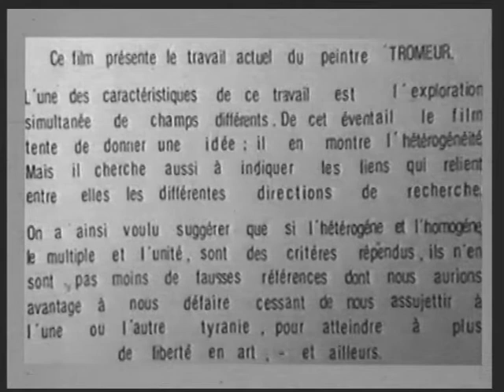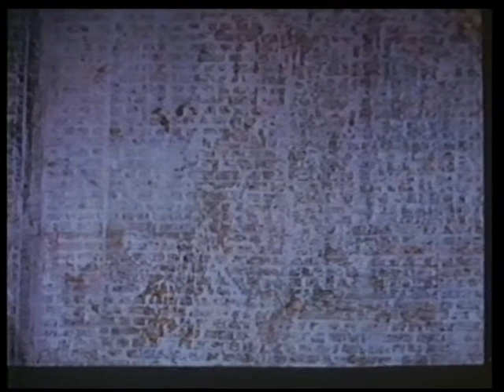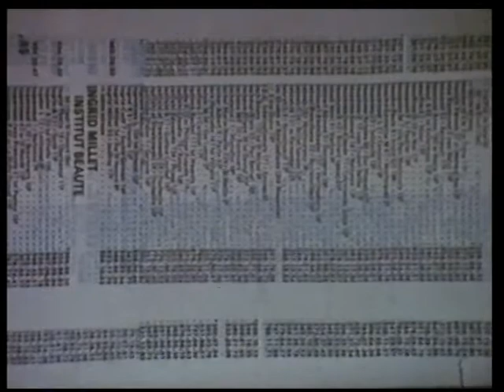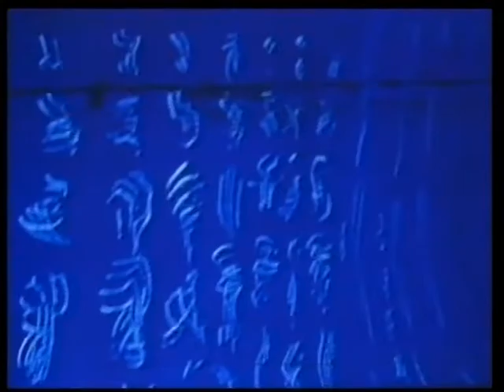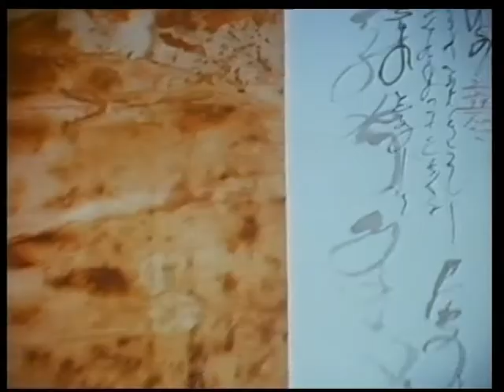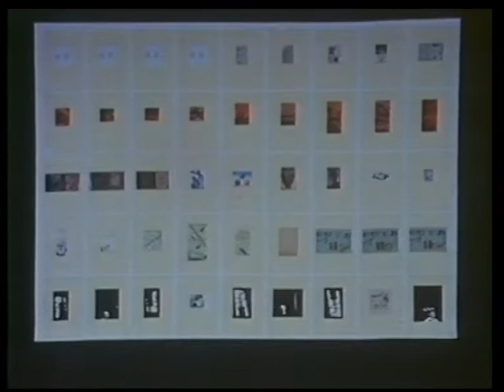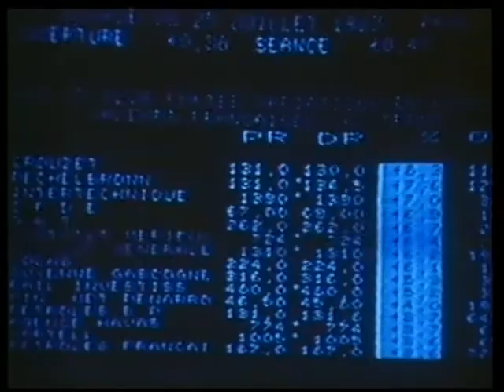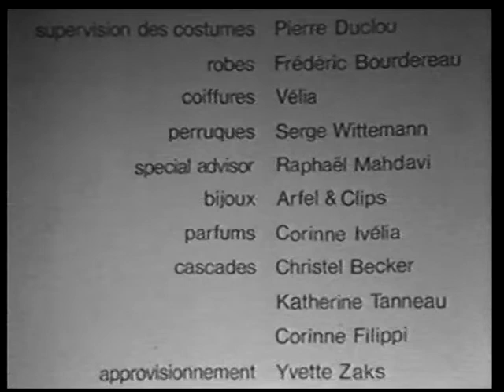Tromeur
Ce film est consultable également sur le site Astrée Films à la rubrique Films :